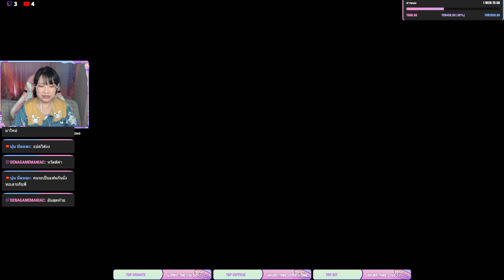Hightlight :: ชั้นจะรับความเจ็บปวดไว้เอง :: Hogwarts Legacy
ติดตามถ่ายทอดสดทุกวันทาง